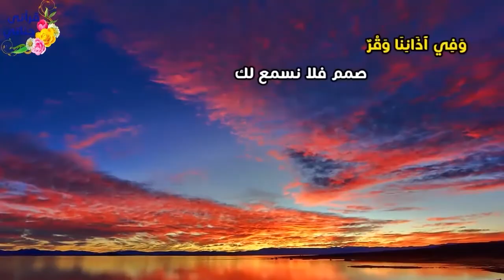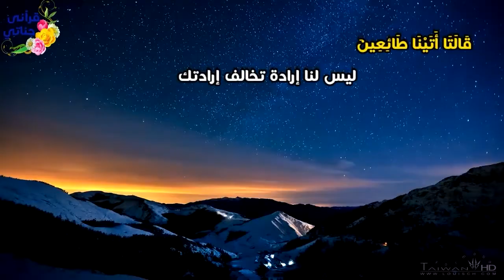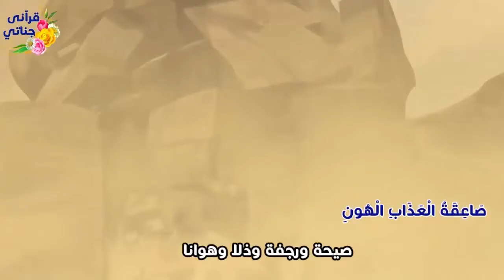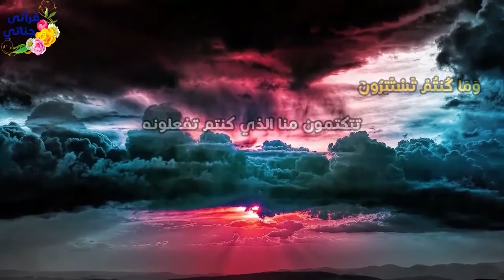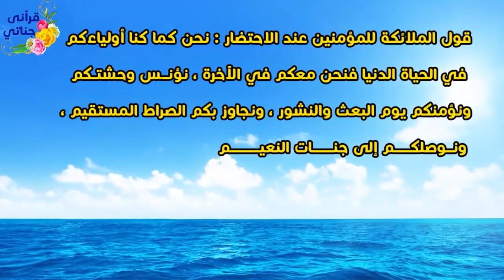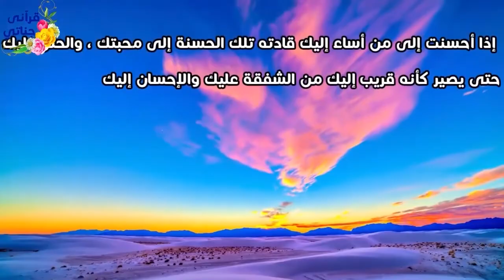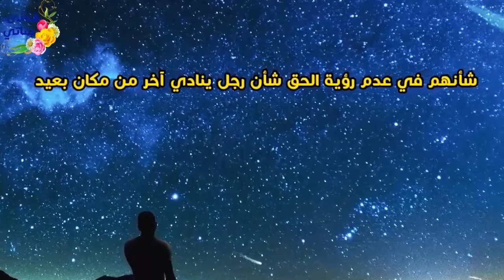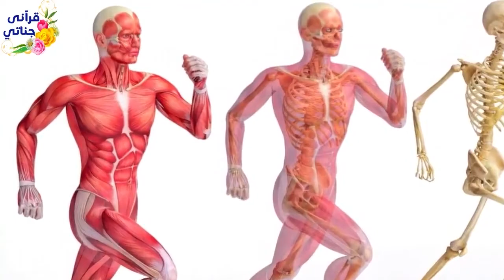تلاوة ممتعة لسورة فصلت بصوت القارئ عبد الرحمن بُرهام